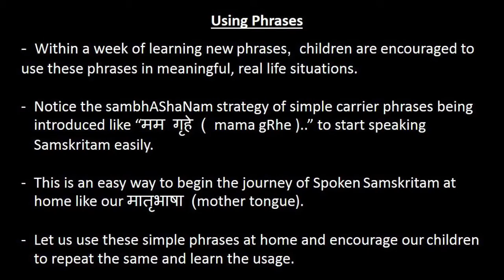Video 16 of 75 - SBUSA Sanskrit Conversation - Repetitive Phrases - In my home - Practice Video 1